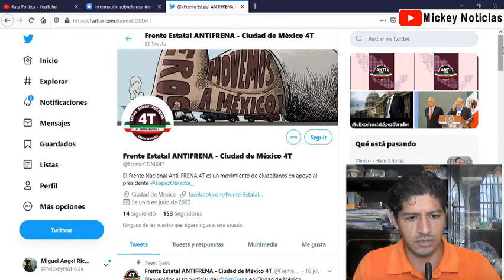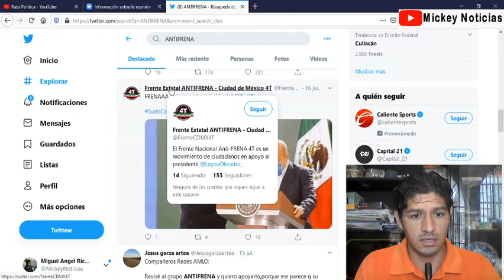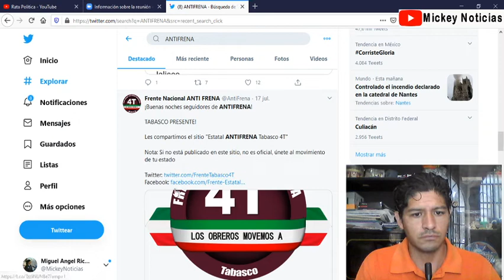ANTIFRENA ¿QUIEN ES? EN VIVO POR FACEBOOK